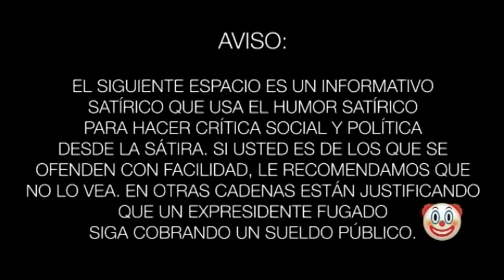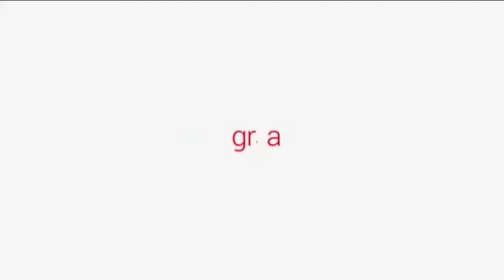Gracias por nada | Programa 217